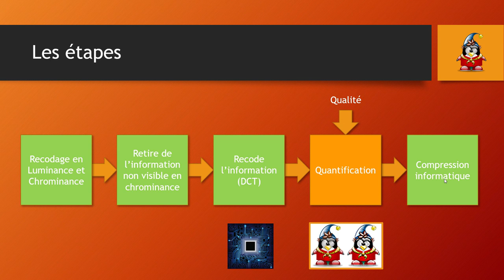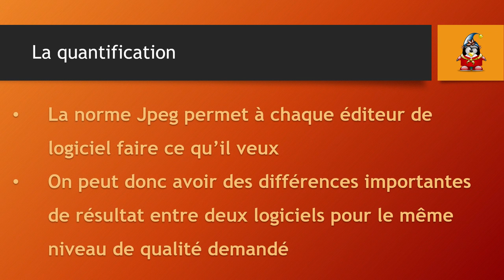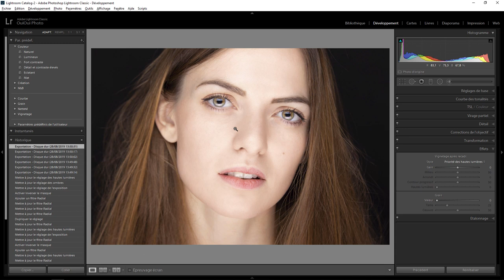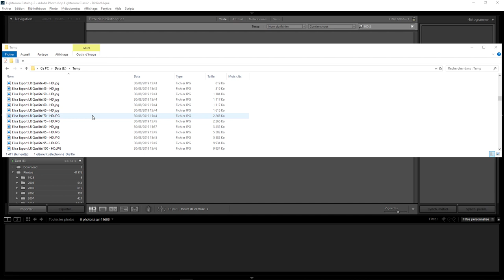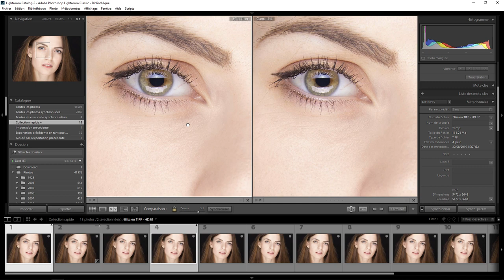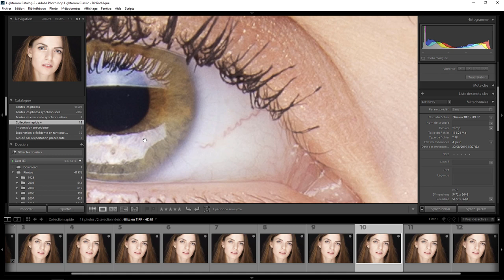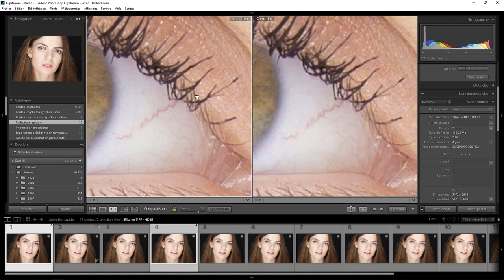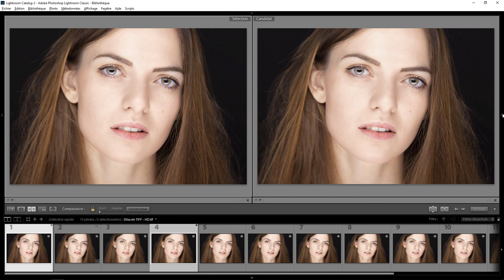Lightroom mais encore 91 - Compression Jpeg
La compression Jpeg dans Lightroom . Une question sur Lightroom ou Photoshop ? Rejoignez le groupe FB